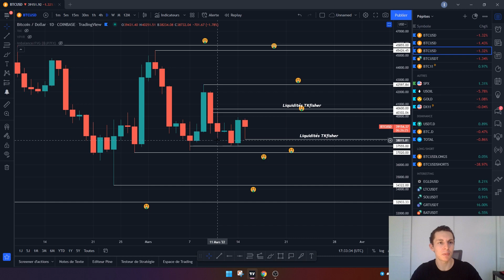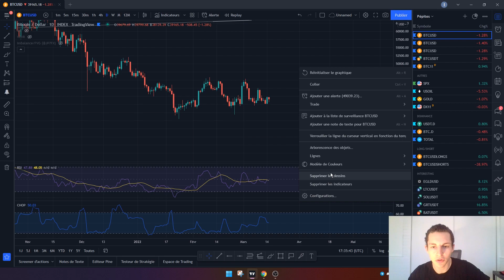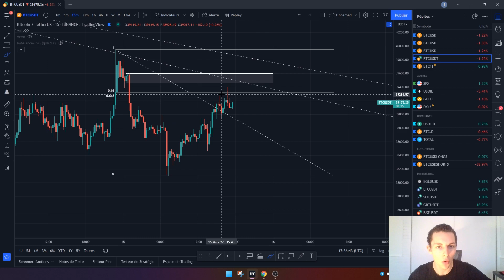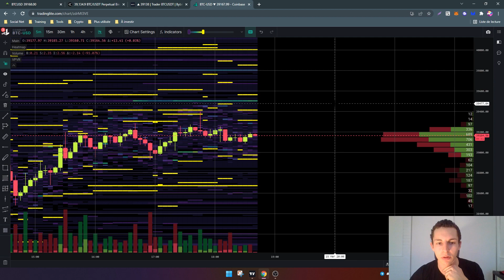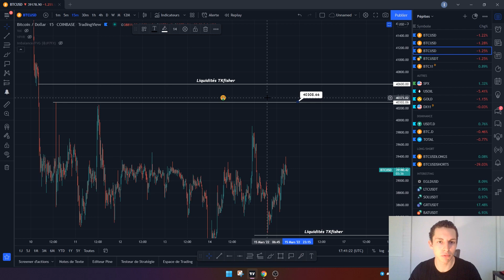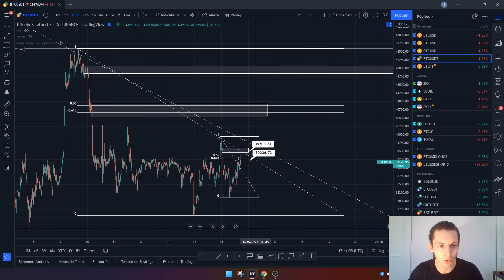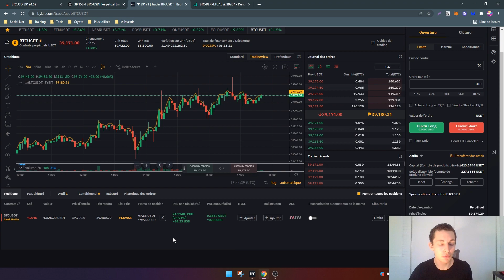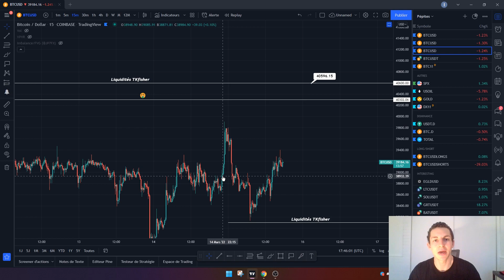🚨 BITCOIN (BTC) DANGER LIQUIDATIONS ☢️ ANALYSE BTC FR - ANALYSE CRYPTO BITCOIN AUJOURD'HUI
Analyse de la cryptomonnaie Bitcoin. Je vous montre les potentiels Targets sur le court terme.

⏱️ Sommaire de la vidéo :
00:00 Introduction
0:16 Réunion de la FED : 15 et 16 mars
0:43 Bitcoin compressé, on va exploser ?
1:40 Où sont les liquidations ?
3:25 Que s'est-il passé sur le BTC ?
5:30 Mon trade en cours sur le Bitcoin
5:46 Quels sont les potentiels Targets sur le BTC ?
9:13 Qu'est-ce qui pourrait invalidé notre scénario ?
10:35 Explication changement du graph